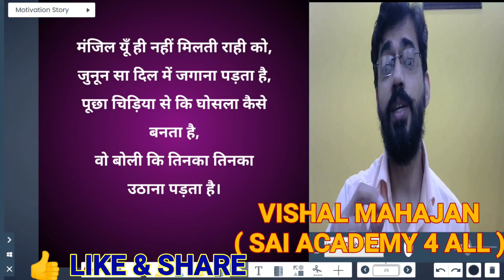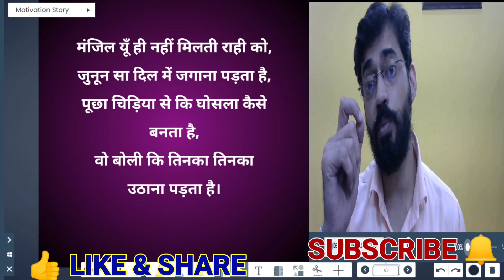पढ़ने में मन नहीं लगता तो 2 मिनट यह सूने | Motivational Story For Students | उम्मीद की एक किरण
About this video :-   पढ़ने में मन नहीं लगता तो 2 मिनट यह सूने |
उम्मीद की एक किरण